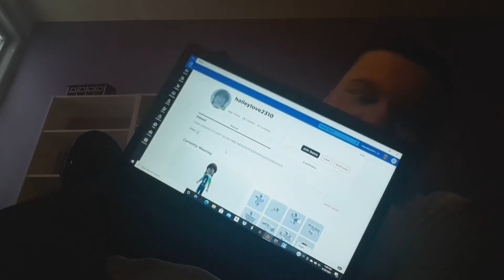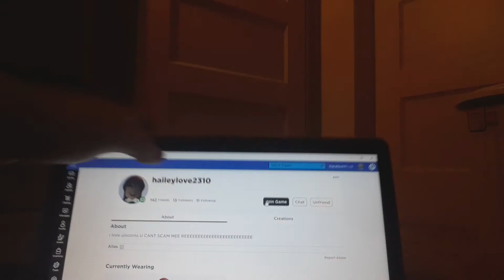OwO dj meow meow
This video was made before the fight!!!